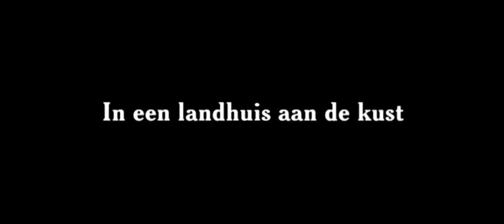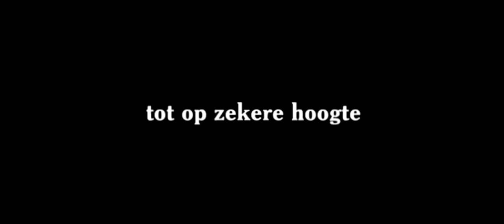De Laatste dagen van Emma Blank - trailer